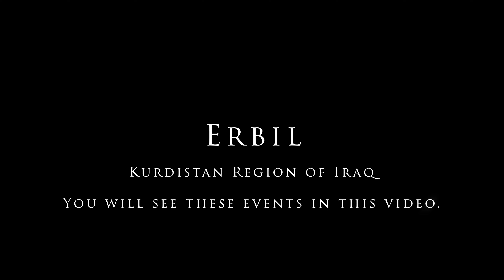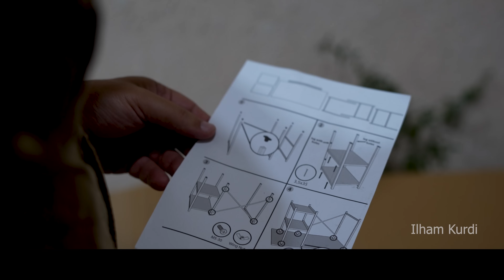📚 طاولات دراسة جديدة للأولاد و🍲 طبق اللوبيا الخضراء الشهي!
إذا عجبك الفيديو و مهتم بكل ما يتعلق بالطبخ لا تنسى تشترك و تفعل الجرس ❤️